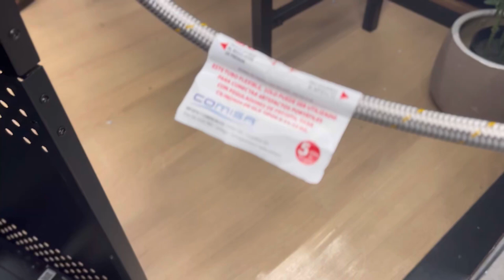FISCALIZAN PARRILLAS A GAS Y ELÉCTRICAS